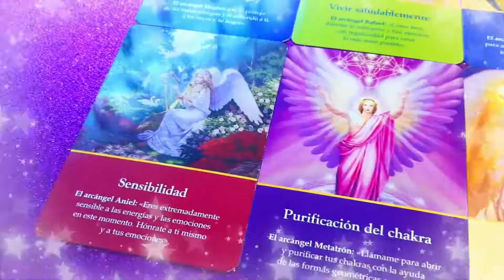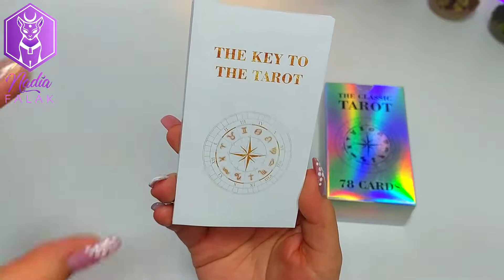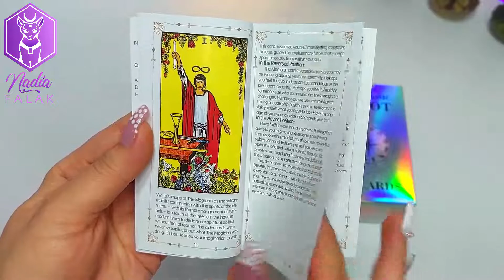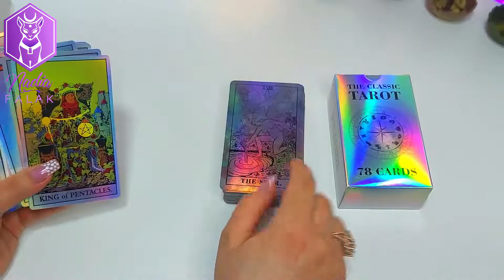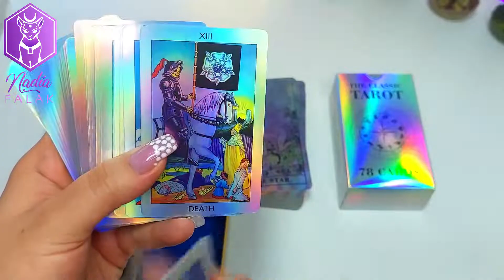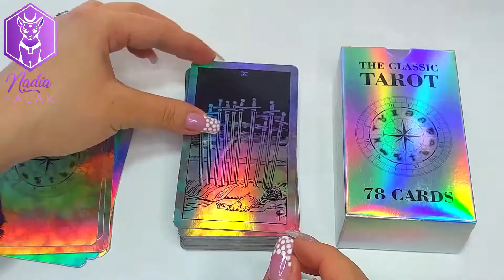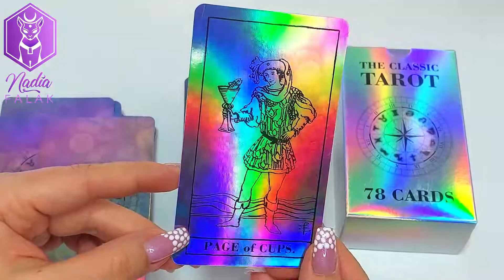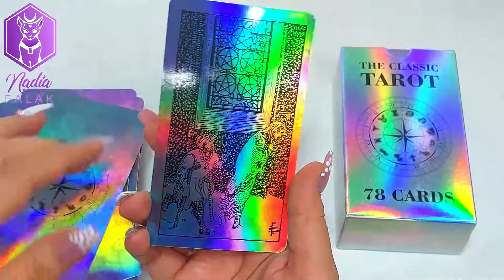PROPHET TAROT HOLOGRÁFICO ✨ Reseña en Español 🔹 Nadia Falak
🌈 ¿DÓNDE COMPRÉ ESTE BELLO TAROT?

🌈 ESTAMPAS DE TIEMPO:
✨Explicación y empaque - 0:24
✨Libro - 3:10
✨Cartas - 5:25

Besos Morados! 💜💜💜